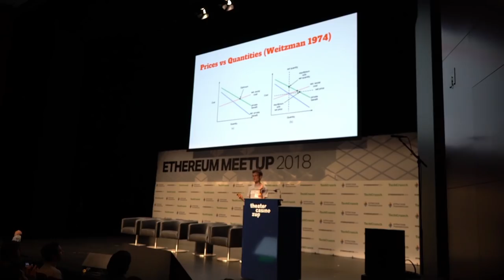Vitalik’s Lullaby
Do Bitcoins Dream of Crypto Sheep?